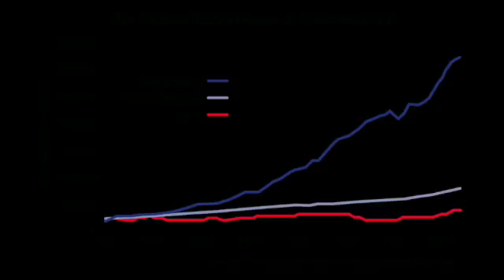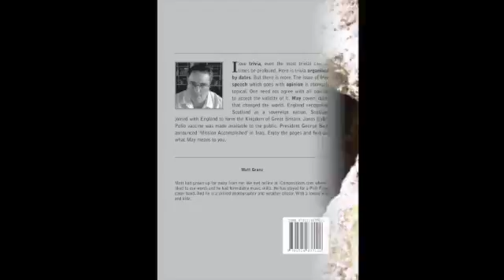May 30th 2015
The abuse that the far left heap on conservatives is discourteous and often illegal. ABC broadcasts contrary to it charter. Unprofessional journalists at the Guardian, Age and SMH will cut their own throats for readership before reporting accurately. The cost is ultimately to political discourse being lowered in a way undesirable for a liberal democracy. But Australia, and others, survive this because, although crippling, Democracy has checks and balances which prevent outright tyranny. The abysmal ALP administrations in Victoria and Queensland have been re-gifted office after one term. Neither administration has reformed. Analysis in Queensland seems to suggest the previous leader, Campbell Newman, was at fault. However, to be fair, the corrupt machinations of Clive Palmer ended a good government and got ALP elected after one term without ALP reforming. It will always be possible to find fault with conservatives, but merely re electing ALP as a default, corrodes democracy and allows the ALP to weaken the independence of the public service and judiciary. Political discourse is low when a conservative can question a deleterious link between ALP and Labour unions and get the response "Fuck Tony Abbott."